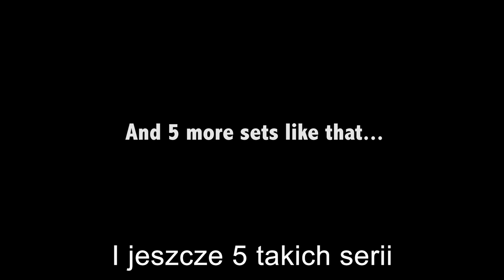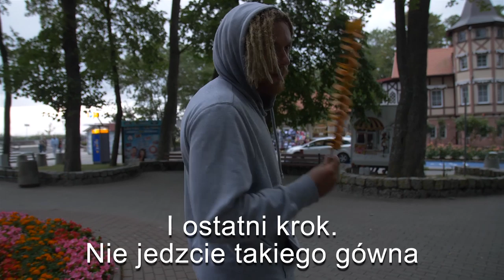SHADOW RACING, FOILSURFING AND HOW TO EAT CHIPSTIXX - WindsurfLife Episode 9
Polish summer is in full swing and Maciek is at home. Check out a little training session and a little fun surffoiling one. And the first ever, historical WINDSURFLIFE tutorial to end the day.